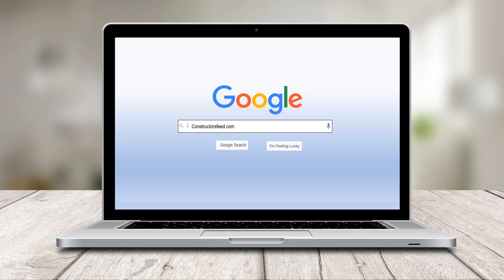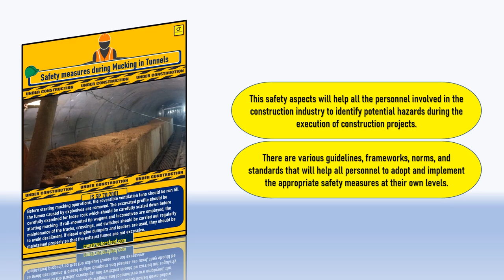Construction Safety | Safety Measures for Construction Projects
Constructorsfeed " Foundation of your success"  is an information website that provides unique, knowledgeable, authentic & reliable information to all civil engineers.

Construction work involves heavy equipment, working at heights, handling dangerous chemicals and materials, and working in confined spaces, among other risky activities. Therefore, it is crucial to prioritize safety in construction to prevent accidents and protect ourselves as well as others from injuries and fatalities. Thus it becomes essential for the people who are associated with the construction industry to possess adequate knowledge about safety measures on-site.

This category consists of various safety measures to be adopted on site which are mentioned in the safety standards and guidelines.